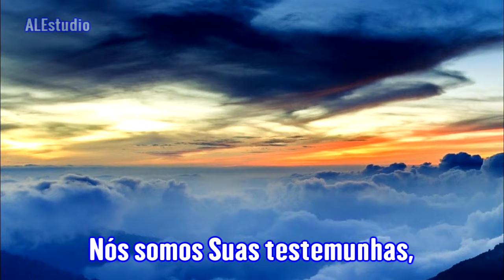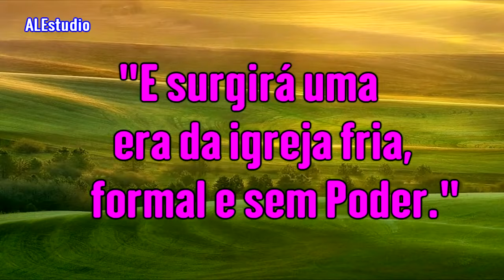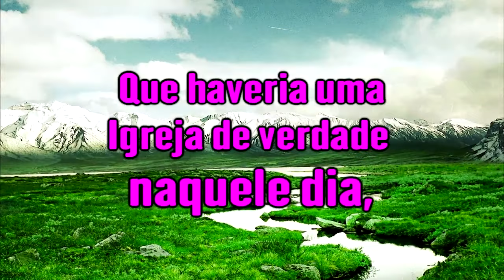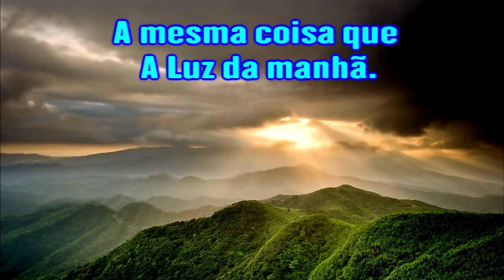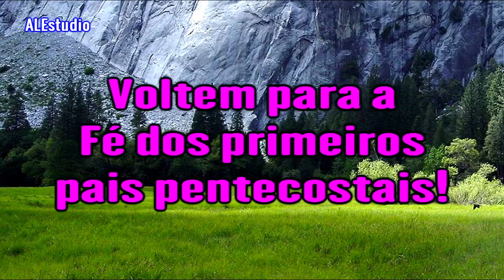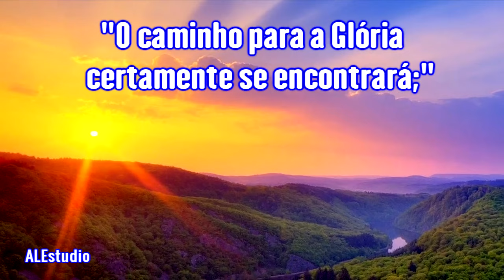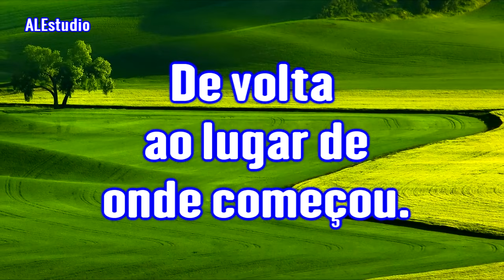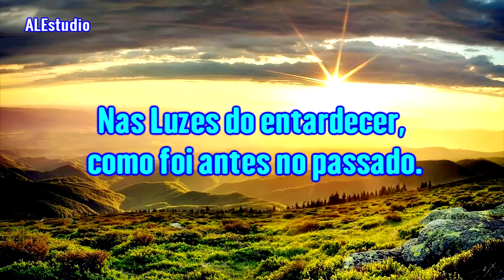De Volta Ao Poder Pentecostal Original - Ir Branham